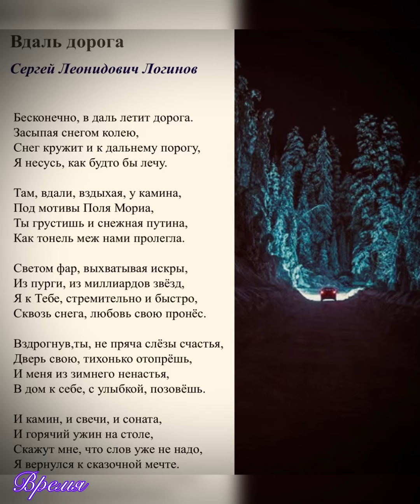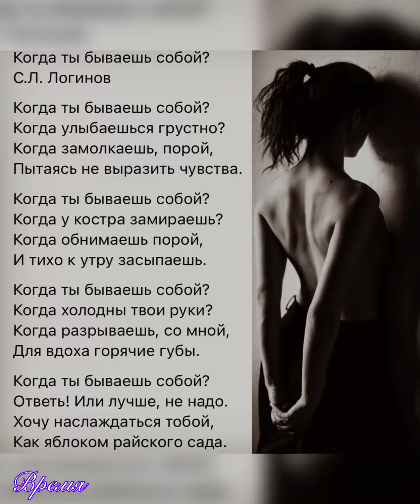Время. (С. Логинов)